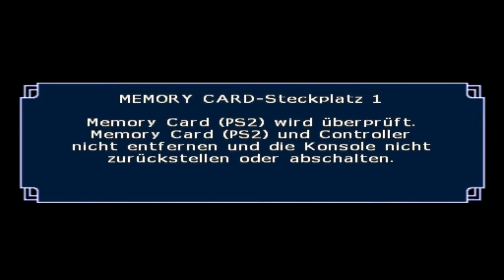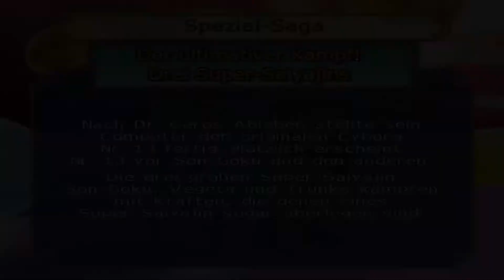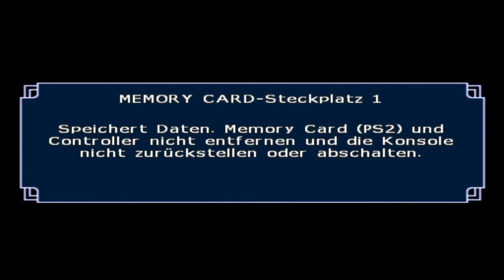Der ultimative Kampf! - Dragonball Z Budokai Tenkaichi 3 #23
Son-Goku muss 2x gegen Cooler kämpfen, aber ist noch nicht alles. Später müssen unsere Freunde gegen Cyborg Nummer 13 antreten und das ist eine Nummer für sich.